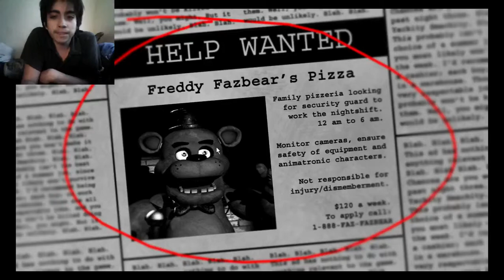or
if yoo guys want go to my discussion part of my channel and talk to me there